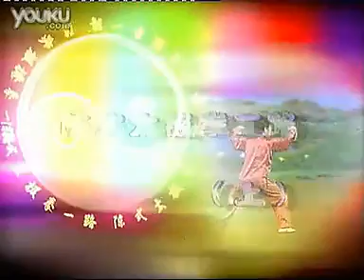Erlu, por Kan Guixiang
Erlu o Segunda Rutina del estilo Chen de Pekín de 71 movimientos realizada por la maestra Kan Guixiang (阚桂香), alumna de Tian Xiuchen (田秀臣).